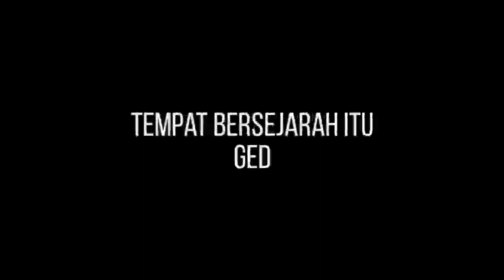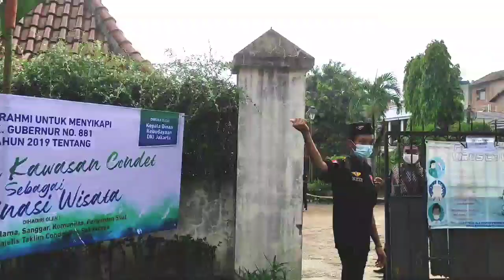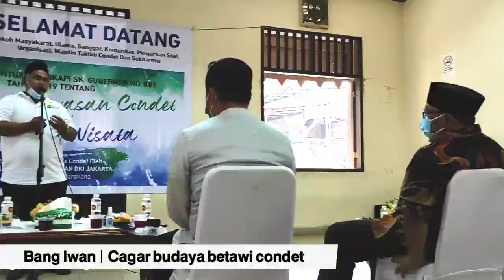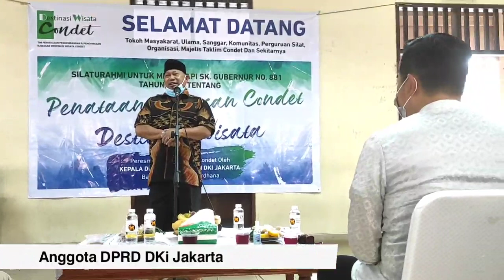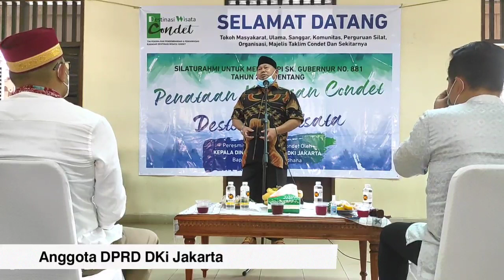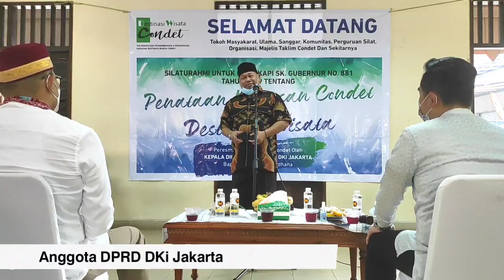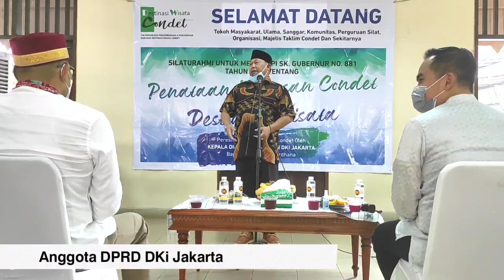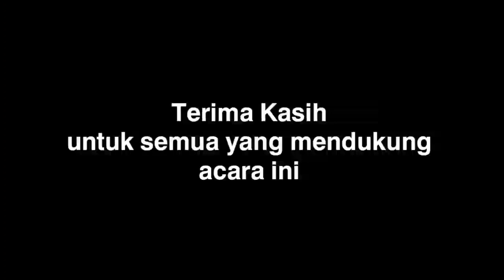Musyawarah Besar Orang Condet | Balai Budaya Condet. 11-04-2021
𝗔𝗰𝗮𝗿𝗮 𝗶𝗻𝗶 𝗱𝗶 𝗴𝗮𝗴𝗮𝘀 𝘂𝗻𝘁𝘂𝗸 𝗺𝗲𝗻𝘆𝗶𝗸𝗮𝗽𝗶 𝗦𝗞 𝗚𝘂𝗯𝗲𝗿𝗻𝘂𝗿 𝗗𝗞𝗜 𝗝𝗮𝗸𝗮𝗿𝘁𝗮 𝗻𝗼. 𝟴𝟴𝟭/𝟮𝟬𝟭𝟵

dan peresmian nama baru bagi gedung lab karawitan menjadi Balai Budaya Condet
yang di resmikan pada tanggal 10 April 2021

𝗮𝗰𝗮𝗿𝗮 ini di 𝗵𝗮𝗱𝗶𝗿𝗶 𝗯𝗲𝗿𝗯𝗮𝗴𝗮𝗶 𝘁𝗼𝗸𝗼𝗵 𝗺𝗮𝘀𝘆𝗮𝗿𝗮𝗸𝗮𝘁 𝗯𝗲𝘁𝗮𝘄𝗶 𝗰𝗼𝗻𝗱𝗲𝘁 𝗱𝗮𝗻 𝘀𝗲𝗸𝗶𝘁𝗮𝗿𝗻𝘆𝗮.

di resmikan oleh ka sudin kebudayaan bapak iwan henry wardhana

video lengkap silakan saksikan
point point dari para pembicara antara lain
bang iwan yayasan Cagar budaya condet
tim destinasi wisata condet
ka sudin kebudayaan DKI jakarta Bpk iwan
anggota Dewan Perwakilan Rakyat daerah DKI jakarta
dan para tokoh lainnya.
lengkap.

TONTON hingga selesai agar tidak gagal
paham ya .

Terima kasih telah berpartisipasi dalam mendukung kebudayaan betawi.